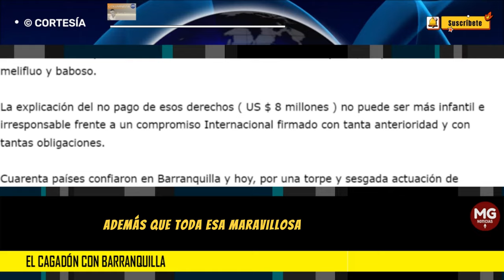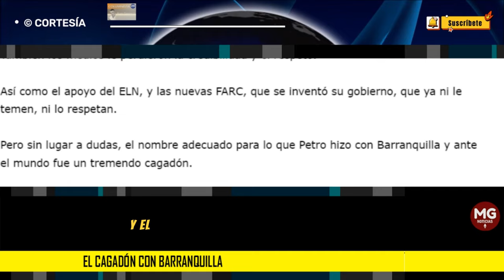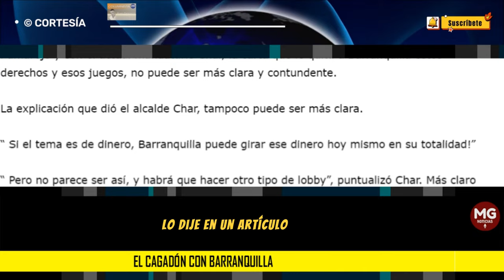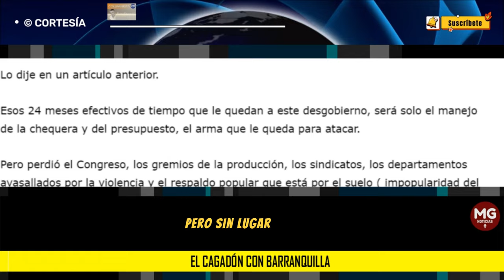EL CAGADÓN CON BARRANQUILLA 🎯 Por : Álvaro Ramírez González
La sede que le concedió a Barranquilla Panam Sports, miembro del Comité Olímpico Internacional, para efectuar los juegos Panamericanos, en 2027, fue producto de un compromiso escrito del Estado Colombiano con esa prestigiosa Institución Deportiva.